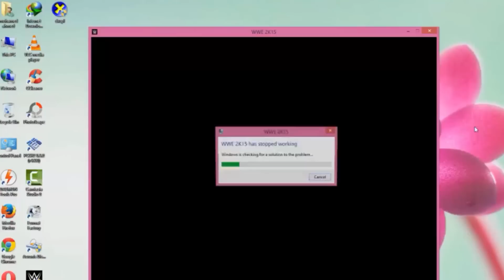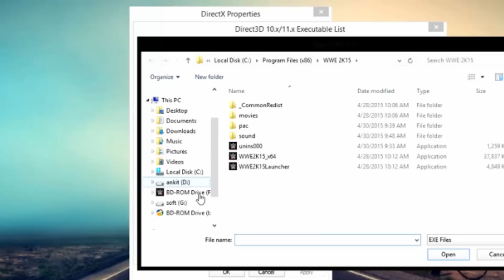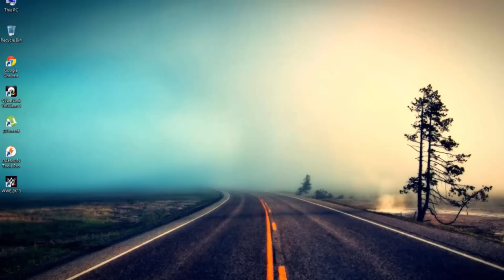حل مشكلة WWE 2K 2015 has stopped working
الحل النهائي لمشكلة رسالة الخطأ wwe 2k has stopped working وطريقة تشغيلها بدون مشاكل
رابط تحميل لعبة wwe 2k للاندرويد
لتحميل ملف dxcpl لتشغيل اللعبة برجاء مراسلتي من خلال صفة تكنو عربي عبر الفيس بوك من هنا

💗 شكراً لمتابعتكم 💗